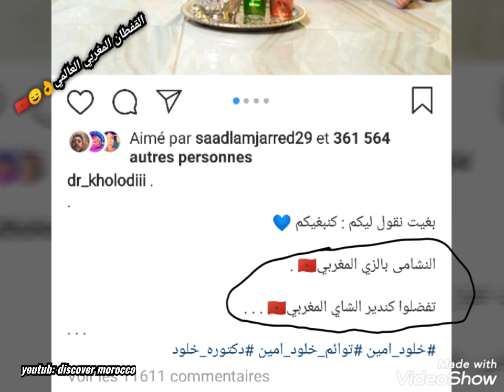الدكتورة خلود الكويتية و أطفالها بالزي المغربي التقليدي(القفطان المغربي و الجلابة) Caftan🇲🇦